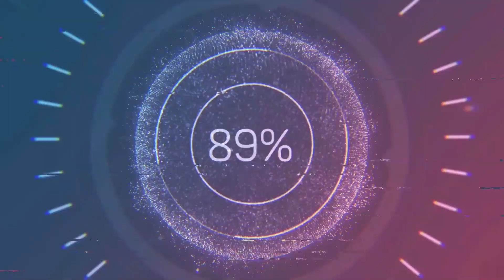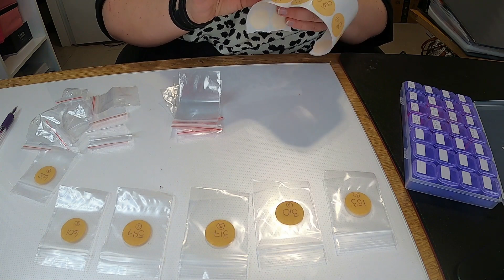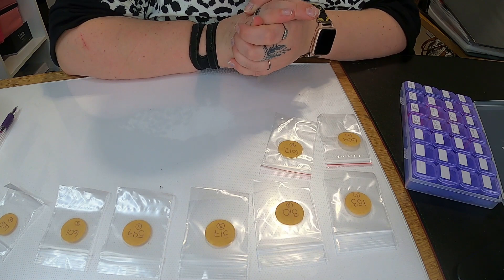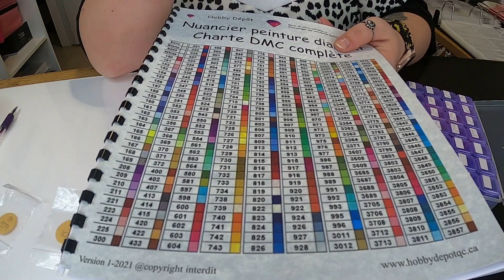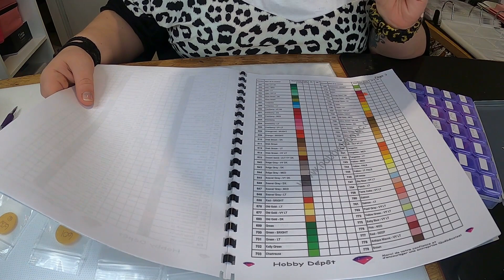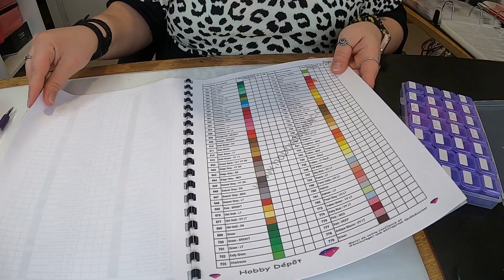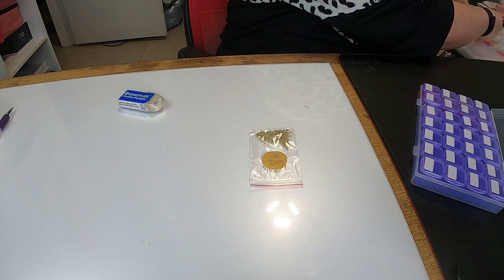Diamants Restants? Voici Mon Organisation Après Un Diamond Painting 💎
Tu aimes les produit VEGAN ? Tu aimes prendre du temps POUR TOI ? Maniaque des beaux ongles? Tu aimerais faire à la maison des ongles dignes d'un salon ? C'EST POSSIBLE ! Visite ma boutique en ligne GEL MOMENT ! Pour des produits sans agents chimiques ❤ VEGAN ❤